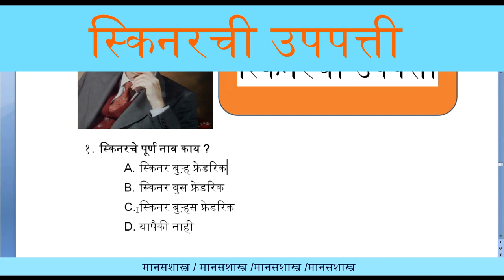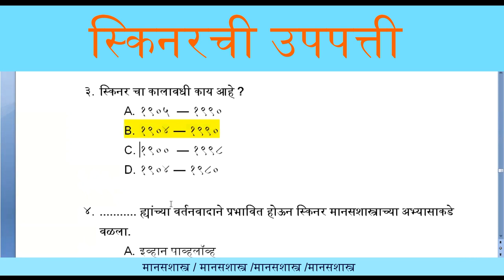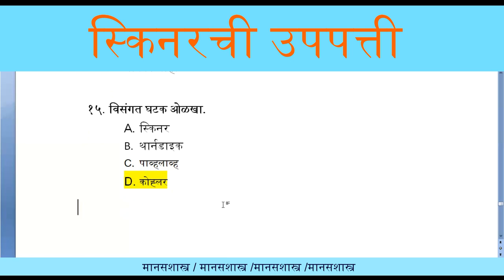MCQ's | BED | TET | स्किनरची अध्ययन उपपत्ती | Skinnerchi Upapatti | Manasshastra | मानसशास्त्र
अभ्यासाबरोबर प्रश्नांचा सराव हा देखील महत्वाचा असतो. मग नुसती प्रश्नौत्तरे सोडवली की सराव होतो का?? ...नाही ...कारण सोबत तार्किकतेची सुद्धा जोड हवी.. प्रश्न सोडवायचे कसे हे स्पष्टीकरनासकट व चर्चेच्या स्वरुपात या व्हिडीओ सांगितलेले आहे. प्रश्न कमी ...पण सरावाची हमी

Tet exam 2021
Tet sarav
tet 2021
tet maharashtra 2021

साधक अभिसंधान उपपत्ती | बी. एफ. स्कीनर | structural / rainfourcement theory by प्रा मारुती शेळके
TET - Question Paper Analysis by Balasaheb Shinde, Sharad Jadhav Balasaheb Anandrao Shinde
TET kya hai | tet nep full information in Hindi | what is tet | tet syllabus and exam pattern |
govt job genuine notification channel
TET Kya hai | TET Kya hota hai | TET Exam | TET Kya hai in hindi | What is TET Exam for Teachers
Ayush Arena
TAIT Exam Question Papers, Abhiyogyata Pariksha, Teachers Aptitude & Intelligence Test Part-1
Raheman Pathan
EVS NOTES (Part 1) FOR 2018 PRT, REET, CTET, HTET, UPTET, BTET AND ALL TET | EVS by Dear Sir
Dear Sir